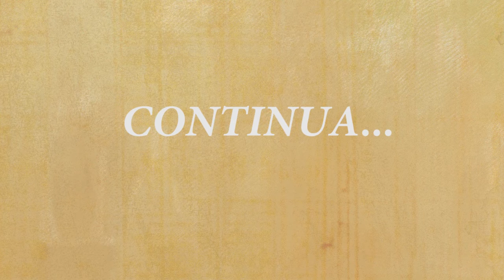ERA UMA VEZ... O LIVRO ep9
MUS-E Évora

Era uma vez... o livro
A história do livro, das pinturas rupestres ao livro digital

Ficha Artística

Direção: OsvaldoMaggi
Narradores: António Bexiga e Diogo Duro
Adereços e figurinos: Diane Cereghetti
Imagem: Cristina Viana
Costura: Maria João Cordeiro
Fotografia: Joana Dias
Vídeo: Ínfimo frame. José Coimbra e Tiago Guimarães
Agradecimentos: É neste país – Associação Cultural, Mónica Batista, Joana Dias, Manuel Dias, Ana Félix

António Bexiga e Diogo Duro
Artistas MUS-E de Évora
Boa Companhia 2020

Transcrição/ Legendagem PT e Inglês: Boa Companhia e AYMP
Legendagem:
Espanhol: Mariano Galindo - FYME
Francês: Elise Vanderhofstadf - IYMF
Alemão: Maximilian Braun, Jutta Obrowski - Mus-e® Deutschland

Produção e comunicação: António Bexiga, Diogo Duro e Maria Leonor Cambournac - AYMP
Era uma vez … o livro em episódios